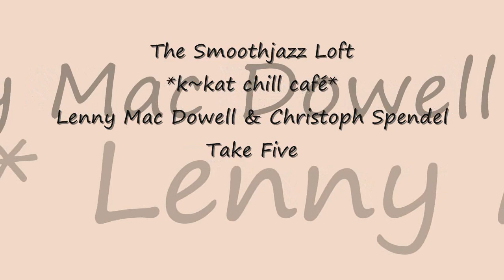Lenny Mac Dowell & Christoph Spendel - Take Five *k~kat chill café* The SmoothLoft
Winter Chill Deluxe 6.0 2015 .

Christoph Spendel - German jazz pianist, keyboardist, bandleader, composer, arranger, producer, music professor and music journalist has omitted nothing in his thirty year career in the different styles of jazz, rock, Latin, classical and modern ambiance Music.

Flautist Lenny MacDowell is based in Germany, where he's an integral part of the local smooth jazz and new age music scenes, as a performer, a producer, and as owner of the eclectic and productive Blue Flame record label. Although some of his albums have a heavy crossover pop influence, MacDowell's primary style involves elements of ambient music, world music, jazz, and new age, combined in varying percentages from album to album.

Authorized by Blue Flame Records  Lenny Mac Dowell & Christoph Spendel